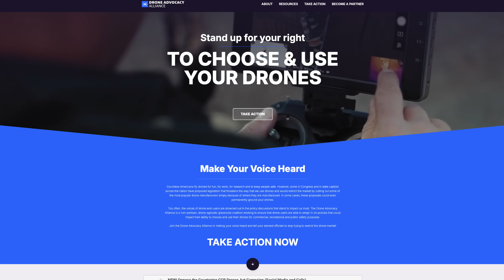Drone News: Drone Ban Update, Skydio Buys GoPro Patents, DJI Enterprise Leak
Welcome to your weekly UAS news update we have 3 stories for you; Chinese Drone Ban Update, Skydio buys 114 GoPro Patents, and DJI Enterprise Prototype Leaked after crash.

00:00 Introduction
00:13 Drone Ban Update
02:17 Skydio Buys 114 GoPro Patents
02:49 DJI Enterprise Leak

First up, Election Day has passed and most races have been called.
We’re headed into a period called a “Lame Duck” legislative session where congress is expected to work on and pass an NDAA.
As it stands, the Senate bill does NOT include the Countering CCP Drones Act language, while the House Of Representatives NDAA bill does.
This puts us in a good position as it’s unlikely, but not impossible, that the language will be included in the final bill.
Timing is currently unclear and it’s possible legislative leaders will use the upcoming holidays as “deadlines” in an attempt to force certain actions.
Engage with your Representatives and Senators to continue educating them.
Explain how this bill would affect your business and livelihood.

While you’re at it, be sure to comment on the American Security Drone Act, which was passed last year.
As a refresher, this bill bans the use or procurement of UAS that are manufactured or assembled by China, with some exceptions.
The bill passed last year and now an interim rule is in effect.
Now is a fantastic time to comment and share how this rule impacts your operations as a federal contractor or someone who uses federal grant money for your operation.
This new rule has an open comment period until January 13th, 2025.

Next up, Skydio has purchased 114 patent Assets from GoPro.
GoPro is known for its action cameras but had a short entry into the UAS industry with the GoPro Karma back in 2016.
It’s unclear how many of these patents related to the Karma vs how many relate to action cameras or other camera technology.

Last up, images have surfaced of what appears to be a crashed DJI Enterprise drone with three cameras and a laser range finder.
The crashed drone appears to have an integrated RTK Module and SDK Port on top of the Mavic-like body.
Our speculation is that this is likely a Mavic 4 Enterprise or similar aircraft.
This is also interesting as it’s the first of the leaks we’ve seen for a new DJI enterprise aircraft.
We’ll keep you updated if we see more!

That’s all for this week, we’ll see you later in the community for Happy Hour and on Monday for our Q&A!